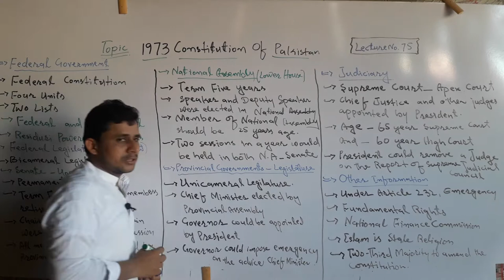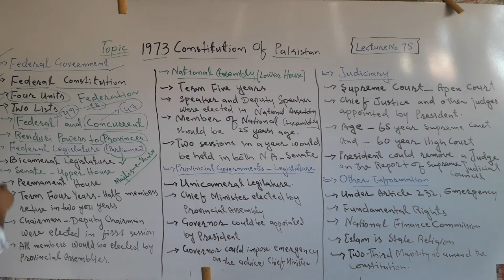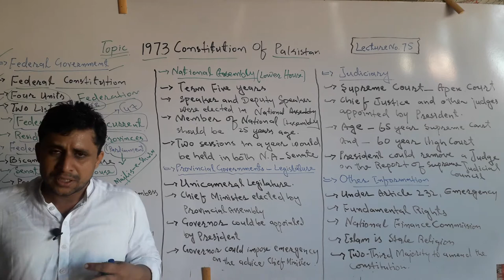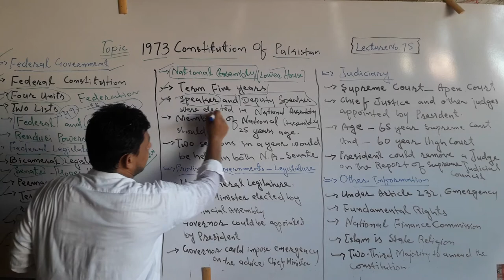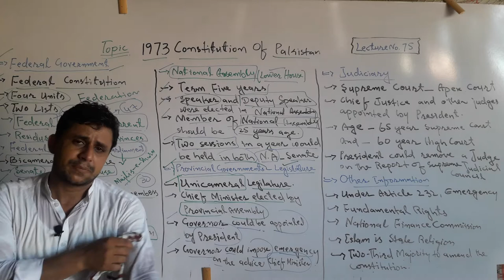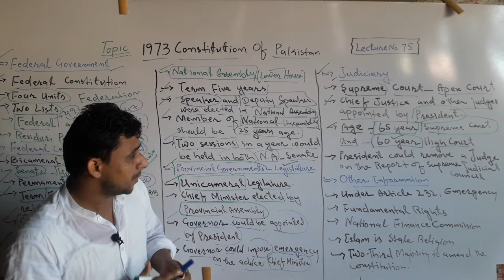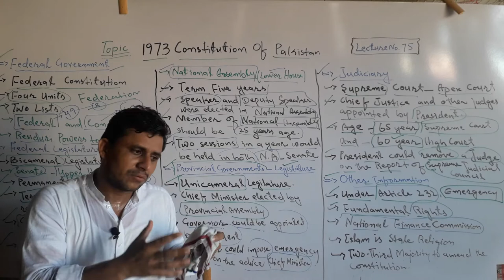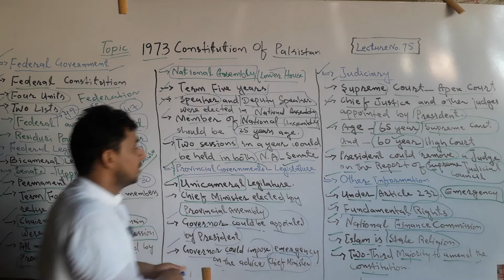Lecture No. 75 | Second Part | 1973 Constitution of Pakistan | by Sajid Ali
This is the second part of 1973 Constitution of Pakistan launched by Teachers' Academy to learn Pak-Studies/Affairs.
In this Lecture the following topics has been described in detail,

1. Federal Government of 1973 Constitution.
2. Distribution of powers between centre and
    Provinces in 1973 Constitution of Pakistan.
3. Bicameral Legislature of 1973 Constitution.
4. National Assembly under 1973 Constitution.
5. Provincial Legislatures and Governments.
6. Judiciary under 1973 constitution of
    Pakistan.
7. And other relevant topics with 1973